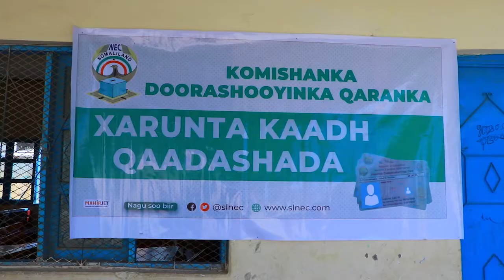KAADHA QAADA SHADA CODBIXIYAY YAASHA AYAA SAAKA SI HABSAMILE UGA BILAABANTAYA GUUDAHAAN G SOOL